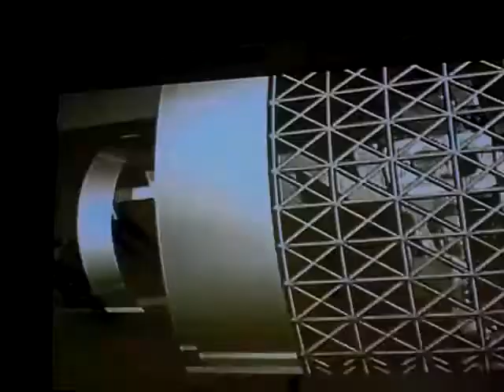tsn honour role